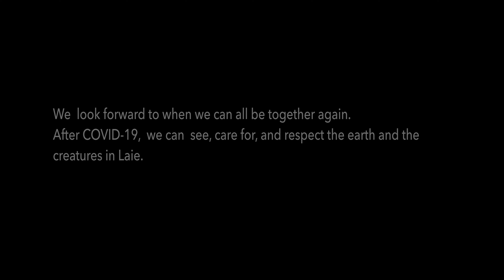Animal Souls Series: Animals of the North Shore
Video by: Cody Barney